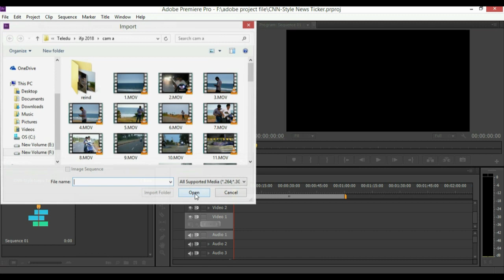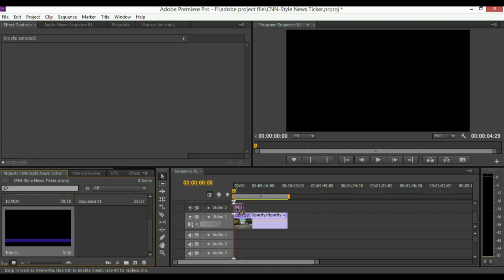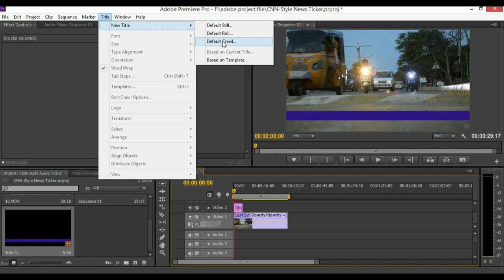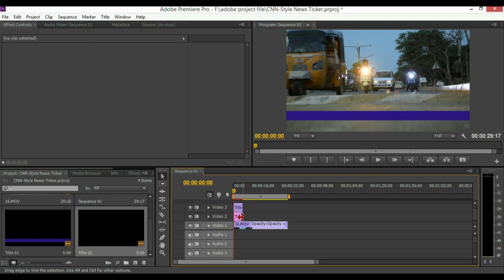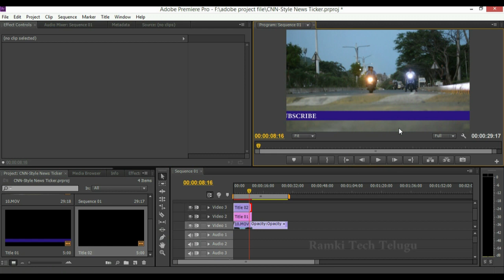How to Create a CNN Style News Ticker in Adobe Premiere Pro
Think, Learn, Gain Knowledge